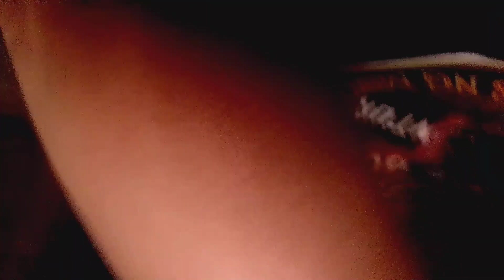kalolowa sa loob ng Bahay May ibat ibang tinig Dito nagparamdam at nagpakita sa loob ng Bahay na ito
ghost hunters